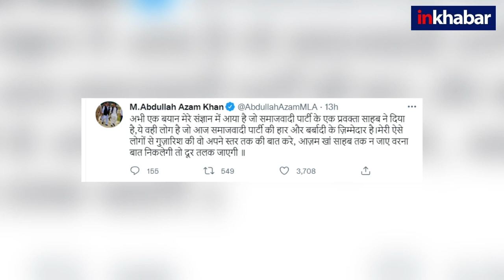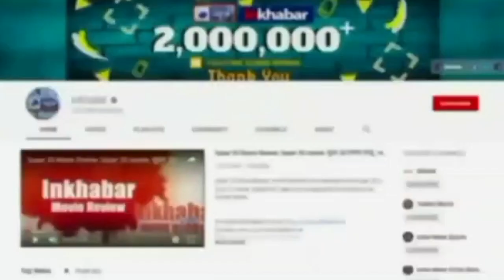Samajwadi Party : Abdullah Azam ने चेताया- सपा प्रवक्ता Aajam Khan तक न जाएं |Akhilesh yadav | SP